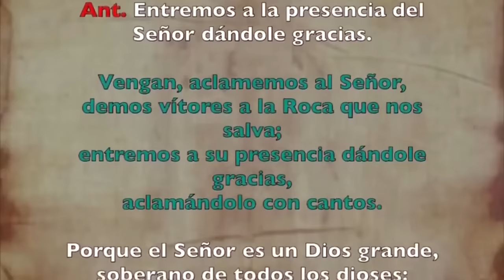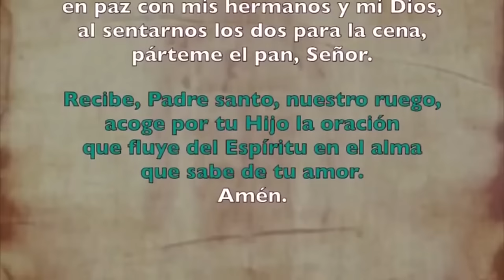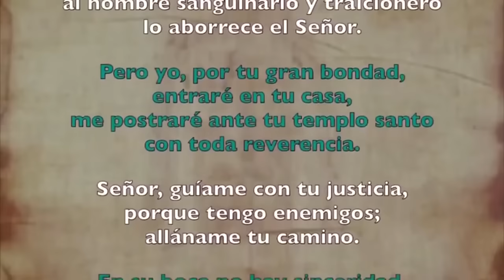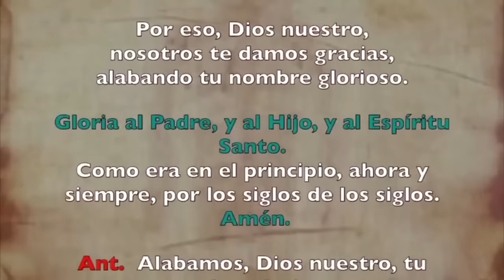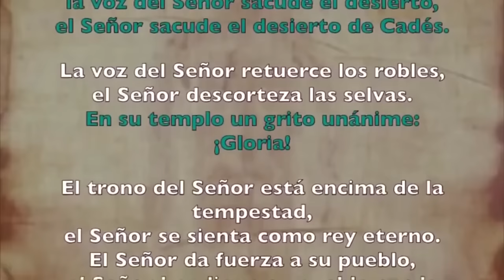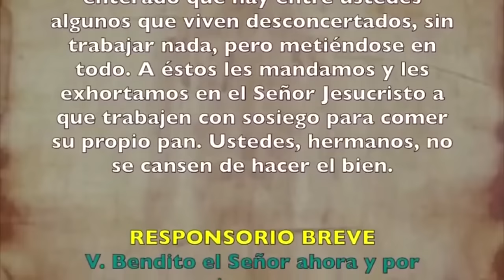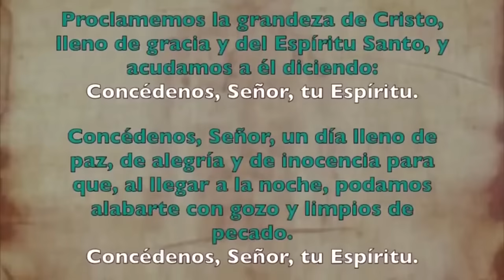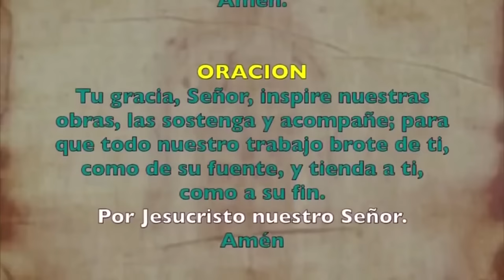Oración de la mañana (Laudes), LUNES 3 DE JUNIO 2024 | XIX SEMANA DE DE TIEMPO ORDINARIO